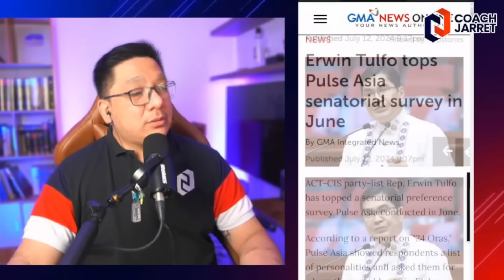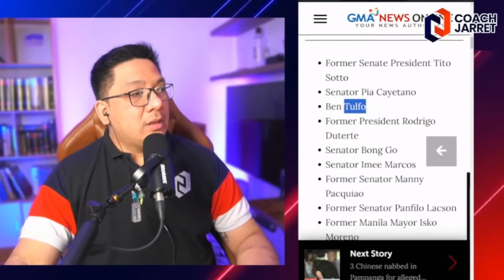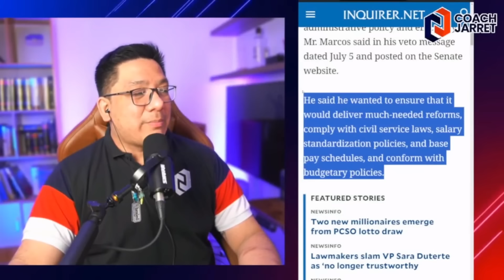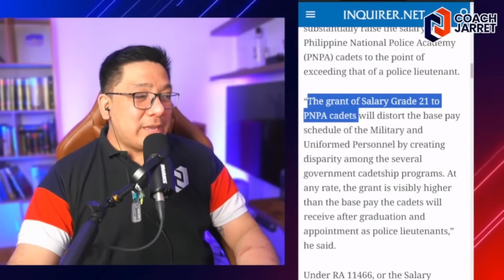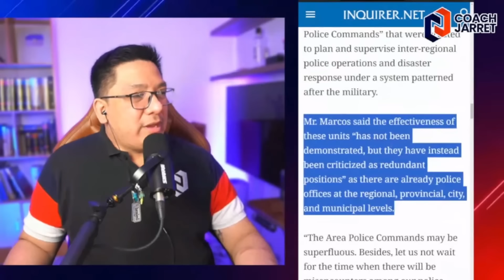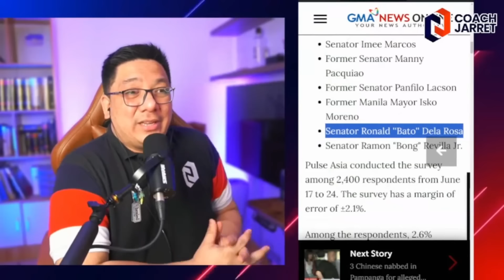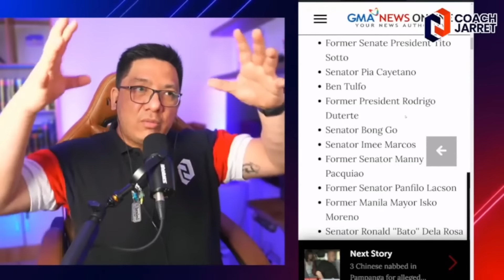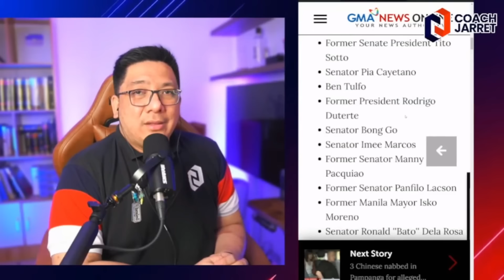DIGONG DUTERTE LAGAPAK SA SENATORIAL SURVEY! DATING NUMBER 1 BAGSAK NA!